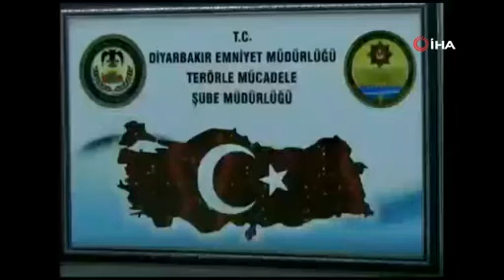DİYARBAKIR MERKEZLİ 6 İLDE OPERASYON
Diyarbakır merkezli 6 ilde PKK/KCK terör örgütüne yönelik başlatılan operasyonda 63 şüpheli şahsın 76 adresinde aramalar yapıldı. Yapılan aramalar neticesinde 45 şüpheli gözaltına alınırken, 23 şahıs tutuklandı.